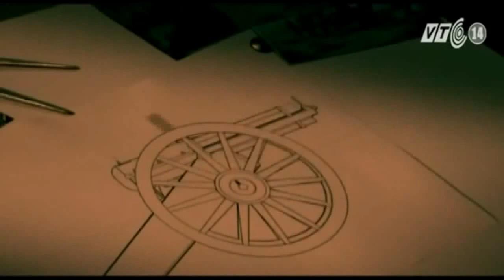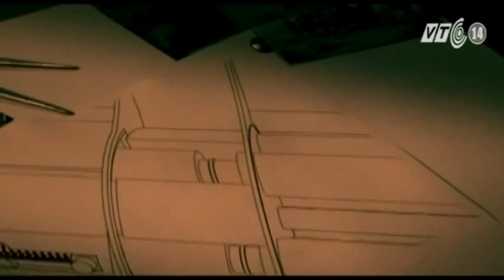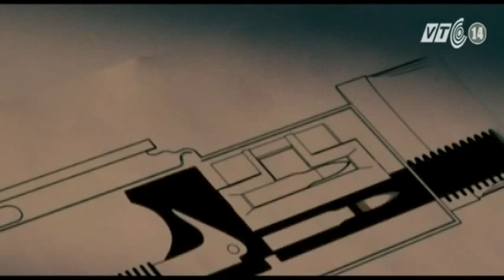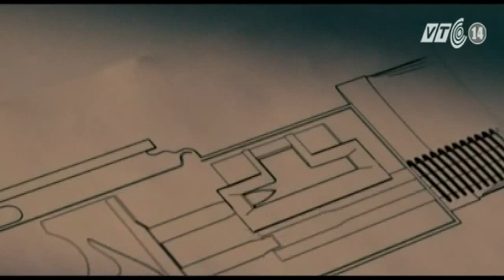Cỗ máy Chiến Tranh - Súng Máy [P1]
Machines Of War - Machine Gun | Cỗ máy Chiến Tranh - Súng Máy P1
Khoa Học Quân Sự